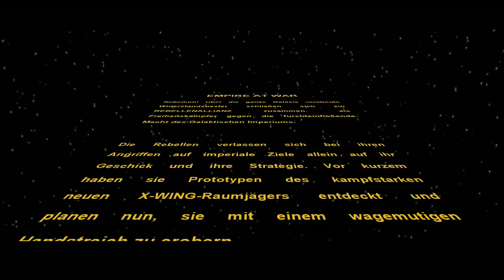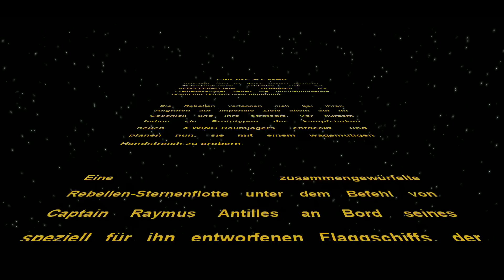Let's Play [GER] - Star Wars - Empire at War [HD] #001 - Der Anfang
Nachdem Twitch nun den Fehler gemacht, und den abgebrochenen Stream auch noch auf YT veröffentlicht hatte, gibt's nun hier die geordnete Reihenfolge der neuen Serie!